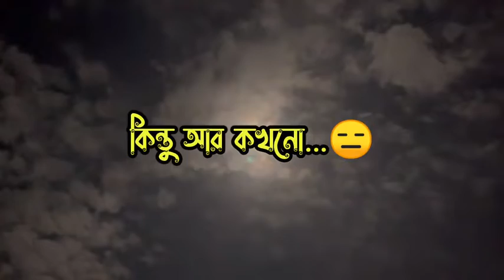🥀তোমায় হয়তো কখনো ভুলতে পারব না🥀 || Mr Lavlu Voice Emotional || Black Skin Status Video || Raz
--★ᴘᴀɢᴇꨄ︎ʀᴊꨄ︎ʀᴀᴢ🍁💔🤟🥀🔇

--★ᴘᴀɢᴇꨄ︎ʀᴊꨄ︎ʀᴀᴢ🥀🥰❌

🌹তুমি যতই রাগ দেখিয়ে বলো আমাদের সম্পক টা শেষ 😑✌
🌿আমি ততই তোমাকে শক্ত করে  আগলে রাখবো
😍😘ছাড়বো না তোমায়😘 কেনো ছাড়বো হয়? তুমি শুধু আমার বুঝেছ,  যতই রাগ থাকিক ঝগড়া হোক সব  শেষে তোমাকে ঠিকই আমার বুকের মাঝে টেনে নিবো😘✌
🌿🌿ভালোবাসাটা কি এমন হতে পারে না